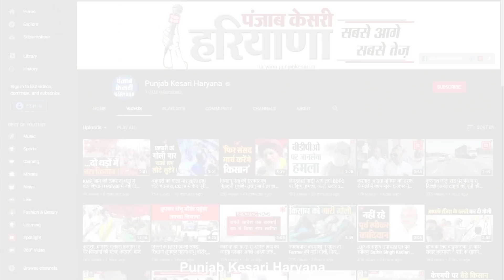Jash Murder Case में पंचायत ने सुनाया फैसला, आरोपी ताऊ और उसके परिवार का किया बहिष्कार